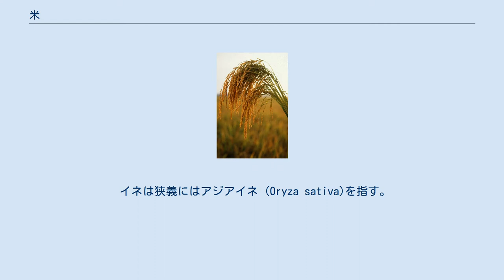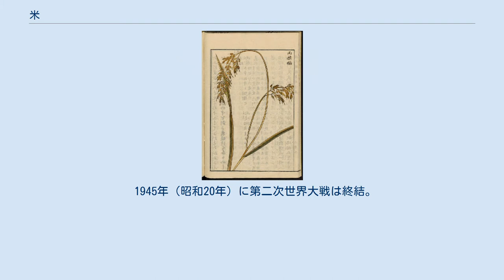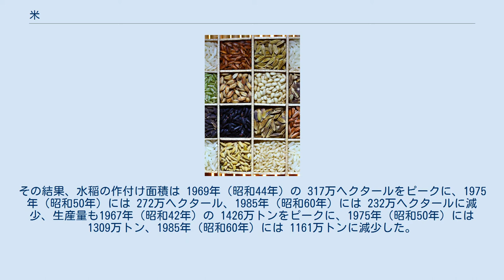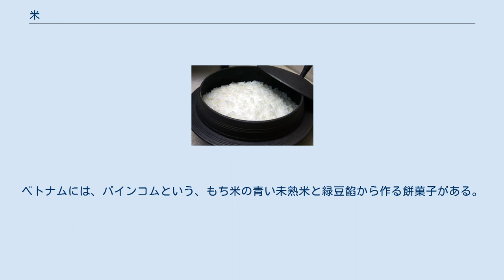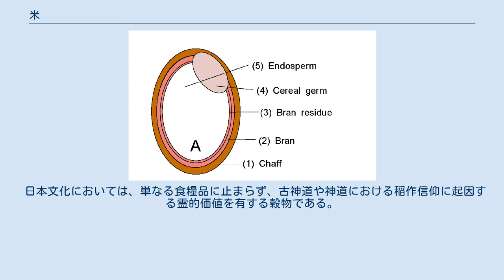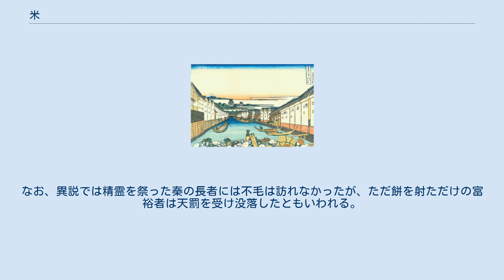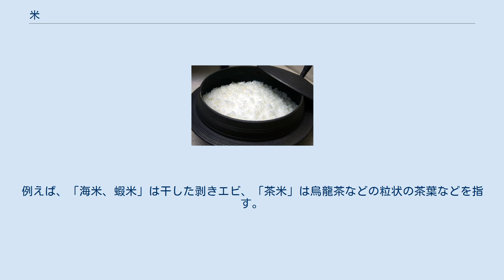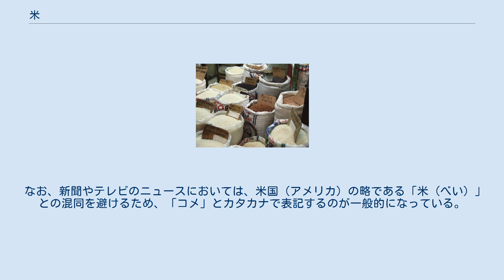米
日本の農業百科事典のイラスト（1804年） 米（こめ、英: Rice）は、稲の果実である籾から外皮を取り去った粒状の穀物である。
穀物の一種として米穀（べいこく）とも呼ぶ。
日本では主食の一つであり、日本語では「稲」「米」「飯」といった、植物としての全体と実、収穫前と収穫後さらに調理前と後などにより使い分けられる多様な語彙がある。
日本を含む東アジアおよび東南アジア、南アジア以外では一般的に主食として特別視することが希薄であり、こうした区別がない言語が多数ある。
例えば英語圏では全てriceという同一の単語で扱われる。
 短粒種の玄米 成熟期のイネ（長粒種） 国際稲研究所（IRRI）による米の種子の収集 イネ科植物にはイネのほかにも、コムギ、オオムギ、トウモロコシなど、人間にとって重要な食用作物が含まれる。
イネはトウモロコシ、コムギとともに世界三大穀物と呼ばれている。
 イネ科イネ属の植物には22種が知られている。
このうち野生イネが20種で栽培イネは2種のみである。
栽培イネは大きくアジアイネ（アジア種、サティバ種、Oryza sativa L.）とアフリカイネ（アフリカ種、グラベリマ種、Oryza glaberrima Steud.）に分けられる。
また、両者の種間雑種から育成されたネリカがある。
 イネは狭義にはアジアイネ (Oryza sativa)を指す。
アジアイネにはジャポニカ種とインディカ種の2つの系統があり、これらの両者の交雑によって生じた中間的な品種群が数多く存在する。
アジアイネ（アジア種、サティバ種）の米は、ジャポニカ種（日本型米、ジャポニカ・タイプ）、インディカ種（インド型米、インディカ・タイプ）、そして、その中間のジャバニカ種（ジャワ型米、ジャバニカ・タイプ）に分類されている。
それぞれの米には次のような特徴がある。
 なお、日本型とインド型に分類した上で、このうちの日本型を温帯日本型と熱帯日本型（ジャバニカ種）として分類する場合もある。
 日本においては、農産物規格規程に、品位の規格と、「産地品種銘柄」として都道府県毎に幾つかの稲の品種が予め定められている。
玄米は、米穀検査で、品位の規格に合格すると、その品種と産地と産年の証明を受ける。
輸入品は輸出国による証明を受ける。
 日本国内での米の銘柄（品種）の包装への表示は、玄米及び精米品質表示基準に定められている。
 証明を受けていない原料玄米については「未検査米」などと表示し、品種を表示できない。
情報公開より偽装防止を優先しているともいえる。
 主食である日本では、米の生産・販売に関する規制が緩和され、各地域が食味や栽培しやすさを改善した品種の開発と販売に力を入れる「ブランド米」競争が激しくなっている。
日本の米品種は800を超える。
 インドネシアの米屋に並ぶ多種多様のコメ 米は各種の観点から以下のように分類される。
 なお、日本では農産物検査法による公示の『農産物規格規程』や、JAS法に基づいた告示の「玄米及び精米品質表示基準」 に一定の定めがある。
 水田で栽培するイネを水稲（すいとう）、耐旱性や耐病性が強く畑地で栽培するイネを陸稲（りくとう、おかぼ）という。
水稲と陸稲は性質に違いがあるが、同じ種の連続的な変異と考えられている。
 一般的に圃場の整備については水稲の方がコストがかかる一方で、面積当たりの収量が多く、連作障害が殆ど無い などのメリットと、全国的に水田整備が行き渡ったことから、現在、日本の稲作では、ほとんどが水稲である。
水稲の収穫量は798万6000tで陸稲の収穫量は2700t（2015年見込み）おおよそ水稲は陸稲の2957倍となっている。
また、栽培面積においても水稲が99.9%以上を占めている。
 日本では水稲と陸稲の区分は農産物規格規程においても規定されている。
日本では水稲と陸稲は明確に区別されているが、他の国では明確には区別されていない（世界的に見ると水稲といっても灌漑稲、天水稲、深水稲、浮稲のように栽培の環境は大きく異なっている）。
 デンプンの性質（糯粳性）により、粳性のものを粳種あるいは粳米（うるちまい、うるごめ、あるいは単に粳〈うるち、うる〉）、糯性のものを糯種あるいは糯米（もちまい、もちごめ）という。
 日本では玄米及び精米品質表示基準で、「うるち」と「もち」に分けられている。
 アジアイネではジャポニカ種だけでなくインディカ種にも糯米が存在するが、アフリカイネについては糯性のものは知られていない。
 日...